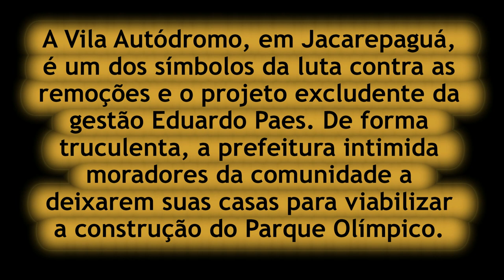Vila Autódromo: Prefeitura não cumpriu promessas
O Mandato Marcelo Freixo visitou a Vila Autódromo, comunidade que está sendo removida por ficar ao lado do futuro Parque Olímpico, área de grande especulação imobiliária. Seu Franklin, morador da Vila Autódromo, diz que o prefeito Eduardo Paes não cumpriu as promessas feitas quando iniciou as negociações.

"Acompanhei todas as negociações e ouvi do próprio prefeito que ele não tiraria os nossos sonhos. Antes, ele disse que toda a negociação seria através da associação de moradores, mas, a partir daquela reunião (entre Eduardo Paes e aqueles que queriam deixar a comunidade), a negociação passou a ser diretamente com ele. Eles movimentaram a população contra a associação", lembrou.

No dia 11 de abril, será realizada uma audiência pública sobre a política de remoções e o papel da defensoria pública, na Assembleia Legislativa. Informações